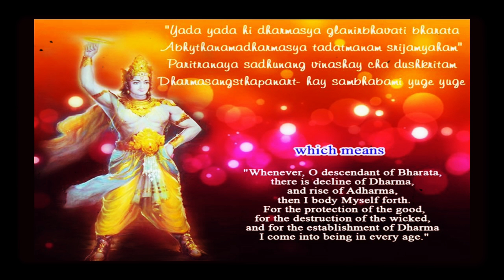Significance of Shri Krishna Janmashtami- Lord Krishna's Message to us!!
In this video we understand the message given by Lord Krishna to the mankind.

Information in this video is based at the time of the video publication and the gathered details from the legit sources.